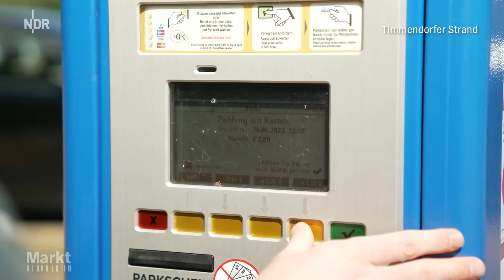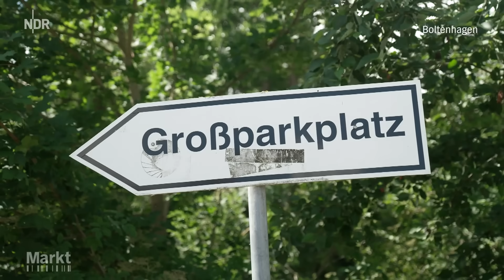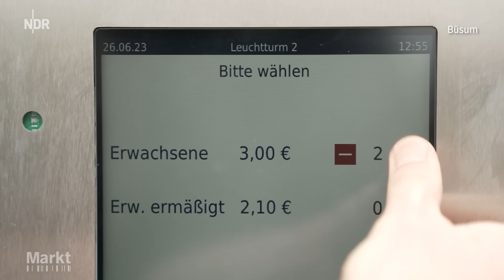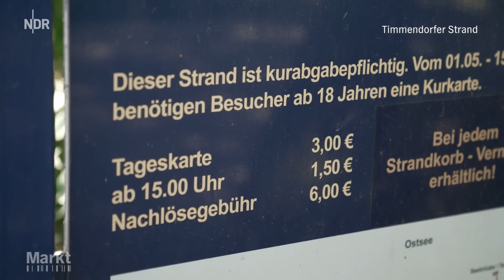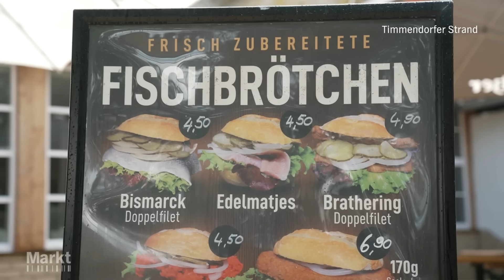Urlaub an Ostsee und Nordsee: Günstig war mal? Preise für Anreise und am Strand | Markt NDR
Urlaub an Nord- oder Ostsee ist deutlich teurer geworden: Wir checken die Kosten für Parken, Anreise mit der Bahn, Kurtaxe und Essen.

00:00 Parkgebühren
02:19 Anreise per Bahn
02:34 Kurtaxe und Strandkorb
05:54 Preis für Eis und Fischbrötchen
07:11 Fazit
Übrigens: Da wir zur ARD gehören, könnt Ihr dieses Video kostenlos herunterladen und offline schauen!

Dieser Film ist eine Auskopplung aus der NDR-Sendung "Markt" vom 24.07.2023.
URLAUB AN NORDSEE UND OSTSEE TEUER
Wer Urlaub an der Nord- oder Ostsee machen will, der muss in diesem Jahr tiefer in die Tasche greifen. Die Inflation ist auch beim Reisen an die norddeutschen Küsten deutlich spürbar. Allein das beliebte Eis ist laut einer Umfrage stark im Preis gestiegen.

EIS UND FISCHBRÖTCHEN TEURER
Die Spanne geht demnach von 1,40 Euro für eine Kugel in kleineren Orten wie Eutin und Malente bis hin zu zwei Euro auf Sylt, in Husum oder der Innenstadt von Lübeck. Auch die Strandkorbanbieter haben die Mieten erhöht. Mit 15 Euro sind Urlaubende im Durchschnitt dabei.

PARKGEBÜHREN UND KURTAXEN HÖHER
Dazu kommen vielerorts erhöhte oder zusätzliche Parkgebühren, Kurtaxe und Strandkorbmiete. Wir haben uns die Preise für Fischbrötchen, Parken, Eis und Strandkörbe in Büsum, Boltenhagen und am Timmendorfer Strand angesehen.

Welche Erfahrungen habt ihr mit Urlaub an Nord- oder Ostsee gemacht? Schreibt es in die Kommentare!

Autor: Sebastian Dubielzig
Bildquelle: picture alliance/dpa | Jens Büttner
Tipps zum Sparen im Urlaub an norddeutschen Stränden gibt es in diesem Artikel